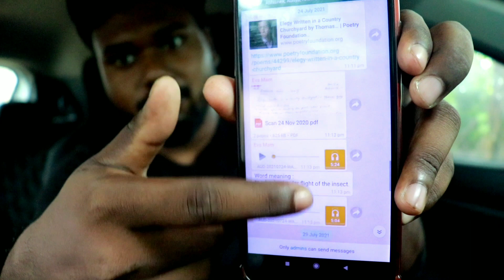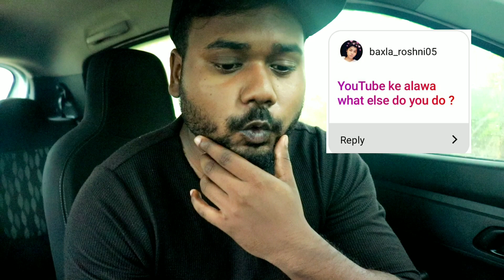Who is my GIRLFRIEND? | QNA VIDEO| BIMAL GEORGE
This is a short QnA video, where I have answered your few questions.. Hope you enjoyed this video..

My name is Bimal George and I'm from RANCHI, and i make Lifestyle and Travel vlogs...